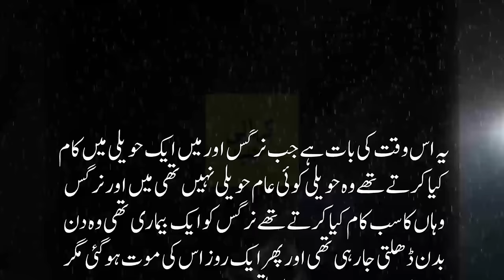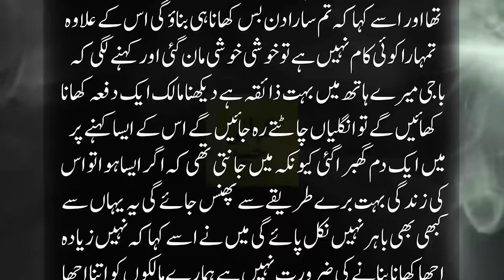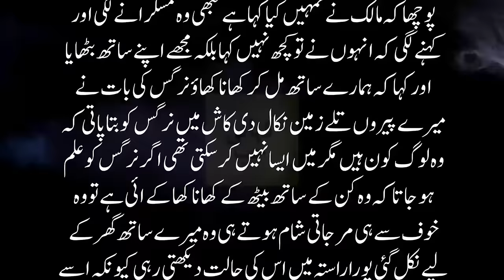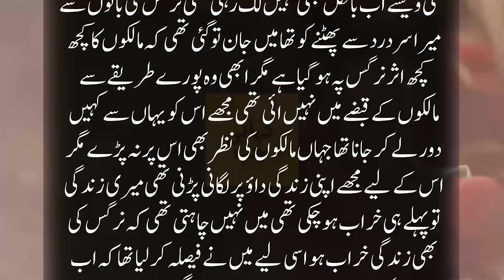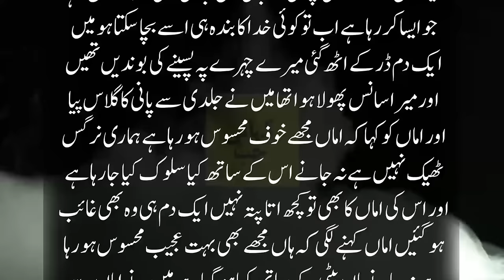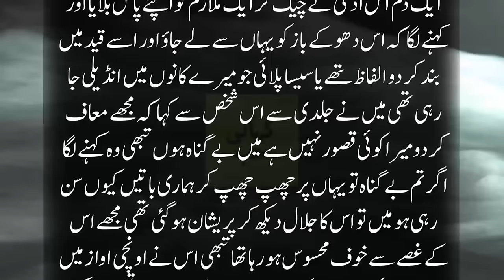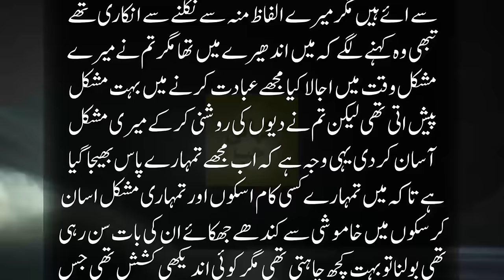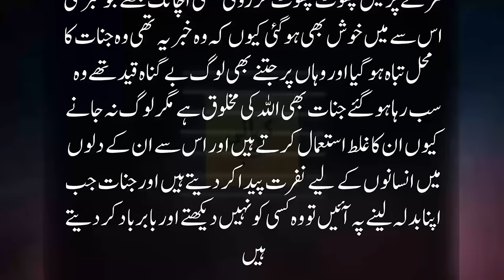Ghar Ghar Safai Karny Wali Noori Aur Ounchi Haweli Ka Jinzada | Intehai Dilchasp Khofnak Kahani